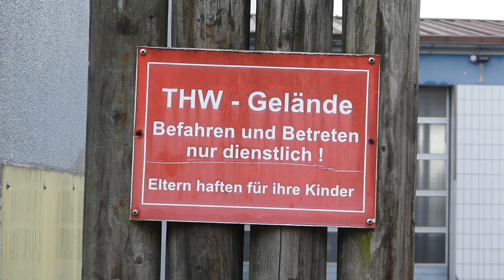Vlog #9 2023 Mein Sonntag in Deggendorf